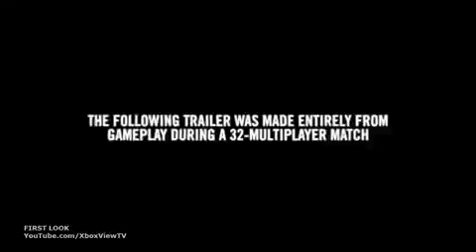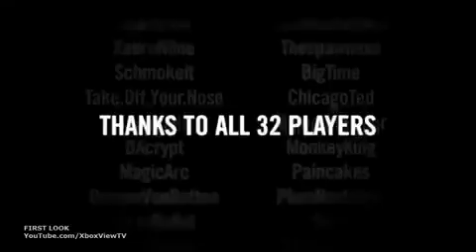Homefront Debut Multiplayer Gameplay Trailer HD699